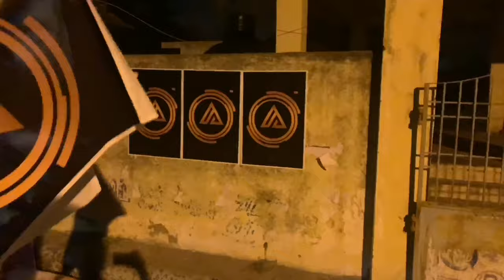Echolandmusicfest promo 1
Echolandmusicfest Promo 1 - Echoland is an electronic dance music festival going to hold all over the southern parts of India.